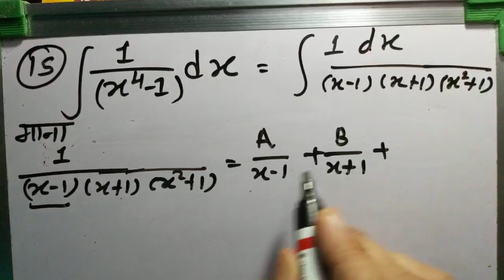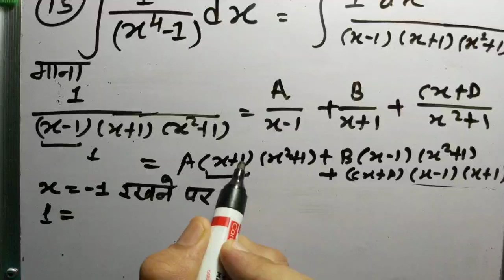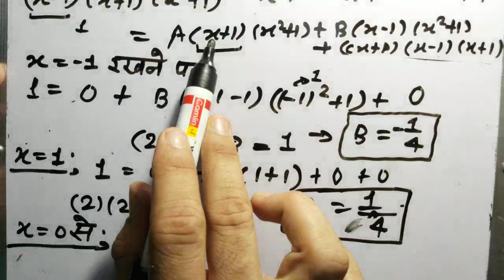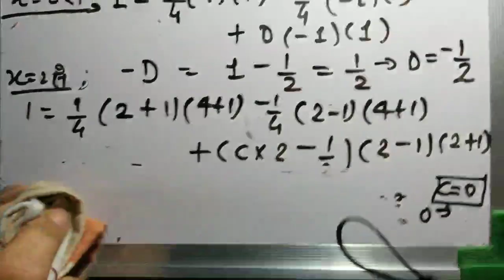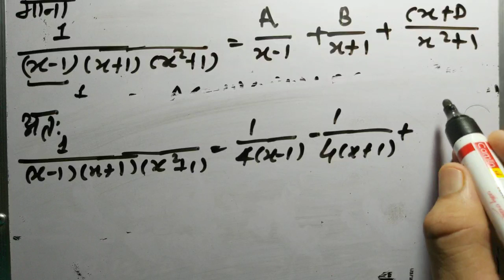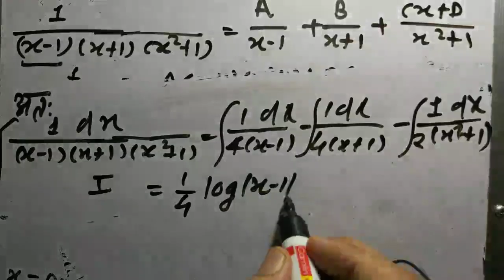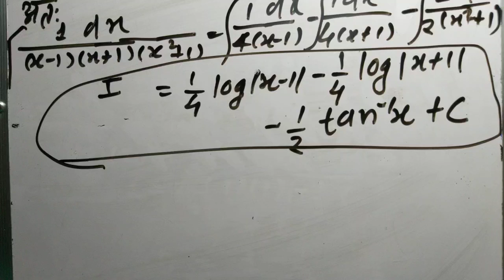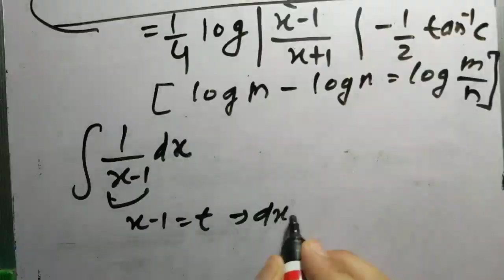Integration by Partial Fractions(Video21)| Class 12 Maths in Hindi| Integrals| Samakalan| Ex 7.5 Q15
Integration by Partial Fractions (Video 21)| Class 12 Maths in Hindi | Integrals | Samakalan | Ex 7.5 Question 15 Solution In Hindi |
आंशिक द्वारा समाकलन करना अभी हम सीख रहे हैं। इस वीडियो में हम कक्षा 12 गणित की प्रश्नावली 7.5, अध्याय 7 समाकलन का हल कर रहे हैं । हमने बहुत आसान तरीके से प्रश्नों का हल किया हैं|
1 से 21 तक के प्रश्नों में परिमेय फलना का समाकलन कीजिए|
समाकलन करने का आसान तरीका ।
यदि यह वीडियो आपको पसंद आता है और आपको कोई गलती लगती है तो नीचे कमेंट बॉक्स में लिखकर बता दें, यदि आप हमारा सहयोग करना चाहते हैं, तो इस वीडियो को अपने दोस्तों को भेजो|
Topic: Antiderivative, Indefinite Integration,